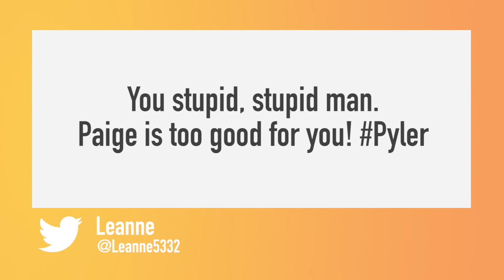Neighbourshood Ep 3 - Scott McGregor (Mark) - 21st March 2016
Can Ben steal a cheeky kiss from Scott McGregor (Brennan)?

The Neighbours boys re-cap this week's happenings in Erinsborough. We want to know who has been the biggest caketaker on Ramsay Street this week? Do you have any dares or pranks for Ben? We're reading your all comments & tweets - let us know what you think!